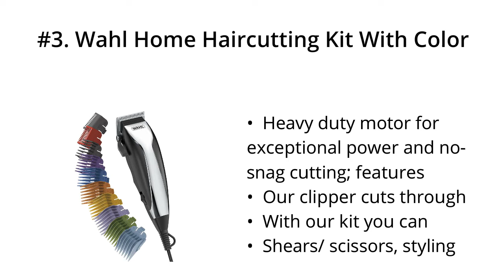Top 5 Best Wahl Clipper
Wahl Clipper Gadgets You Can Buy on Amazon.
In our videos, you’ll find honest, in-depth reviews of the most relevant products on the market today. top 5 best Wahl Clipper at amazon.

Video description, it contains product links

5. Wahl Clipper Color Pro Complete Haircutting Kit with Easy Color Coded Guide Combs - Electric Razor for Trimming & Grooming Men, Women, & Children - Model 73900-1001

4. Wahl Color Pro Cordless Rechargeable Hair Clipper & Trimmer – Easy Color-Coded Guide Combs - For Men, Women, & Children – Model 9649 (Amazon Exclusive)

3. Wahl Home Haircutting Kit With Color Guards for Easy Identification - Model 79722

2. Wahl Professional 5-Star Magic Clip #8451 – Great for Barbers and Stylists – Precision Fade Clipper with Zero Overlap Adjustable Blades, V9000 Cool-Running Motor, Variable Taper and Texture Settings

1. Wahl Clipper Deluxe Chrome Pro, Complete Hair and Beard Clipping and Trimming Kit, Includes Quality Clipper with Guide Combs, Cordless Trimmer, Styling Shears, for a Cut Every Time - Model 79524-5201